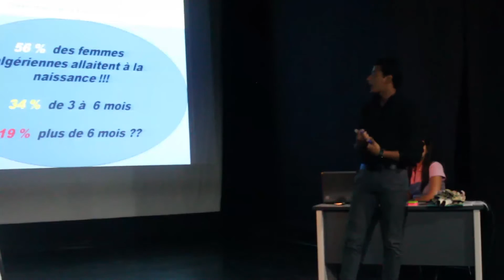FÊTE DE LA SCIENCE - Interview de Amine Saradj & Ouasti Ikhlass